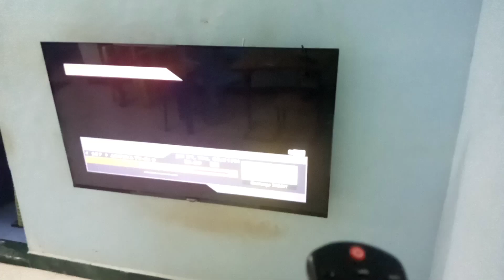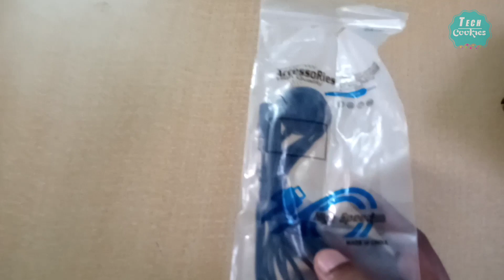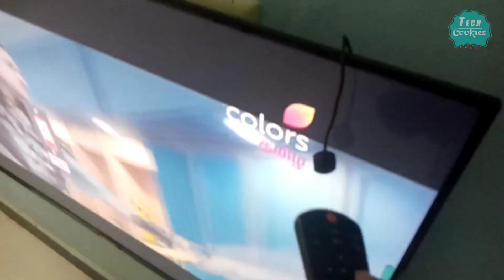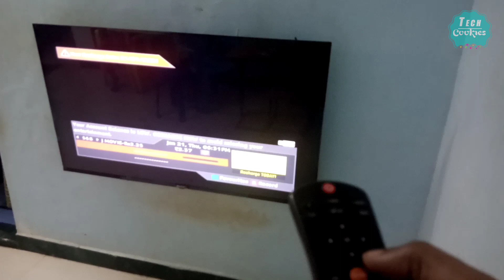டிஷ் டிவியில் இப்படி ஒரு வசதியா? | How To Use Dish TV DTH IR Cable Feature | Tech Cookies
டிஷ் டிவி டிடிஹெச்-ல் IR கேபிள் மூலம், செட்டாப் பாக்ஸ் டிவி அருகில் இல்லாமலே ரிமோட் மூலம் டிடிஹெச் செட்டாப் பாக்ஸ் பயன்படுத்துவது எப்படி? - வீடியோ